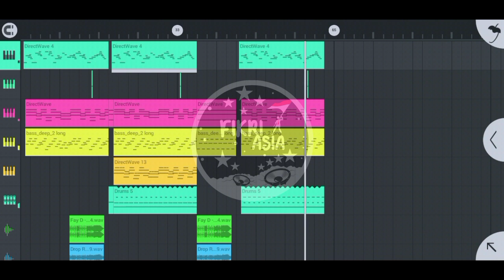DJ 17 Agustus 1945 full bass 2021 ~ Fikri Asia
dj 17 agustus 1945 30 detik viral tiktok,dj 17 agustus 1945 30 detik,dj 17 agustus 1945 full bass 2020,dj 17 agustus 1945,dj 17 agustus 1945 full bass 2021,dj 17 agustus 1945 full bass 2019,dj 17 agustus 1945 full bass 2020 remix